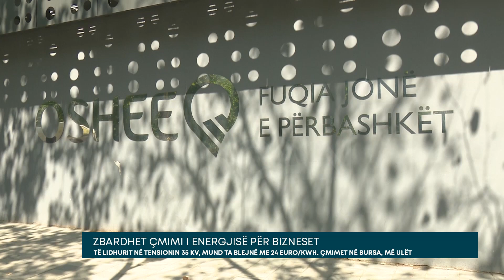Zbardhet çmimi i energjisë për bizneset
Bizneset e lidhur në tensionin 35 KV, që kanë dalë në treg të lirë energjie në vitin 2019 do të mund të blejnë energjinë me 24 euro/kWh, nga Furnizuesi i Tregut të Lirë.

Operatori i Shpërndarjes së Energjisë Elektrike ka zbardhur shifrat e ankandit të zhvilluar në datën 23 dhjetor të viti të kaluar e që u njoftua nga ministrja e Infrastrukturës dhe Energjisë, Belinda Balluku 5 ditë më pas.Sipas njoftimit të OSHEE, ankandi përfshin blerjen e energjisë elektrike për nevojat e furnizimit të këtyre klientëve për periudhën 1 janar – 31 dhjetor 2023, ndërkohë që fitues është shpallur Korporata Elektorenergjetike Shqiptare, që ka hyrë në garë me 6 kompani të tjera, që ofertuan çmime më të larta.

Me mbylljen e ankandit u arrit të sigurohet sasia prej 61,320 Mwh, me vlerë totale prej 14,716,800 Euro, pa TVSH. Realizimi i kësaj gare u cilësua nga Balluku si një artificë e qeverisë për të ndihmuar bizneset e liberalizuar, të lidhur në tensionin 35 KV, të cilët gjatë vitit të kaluar u përballën me çmime tejet të larta energjie, për shkak të rritjes së çmimeve në tregjet ndërkombëtare.Megjithatë, duke marrë në konsideratë ecurinë e çmimeve të energjisë në tregjet ndërkombëtare do të shihet në vijim nëse kjo kategori biznesesh do të preferojë këto çcmime. Kjo pasi, janari i këtij viti ka nisur me rënie të ndjeshme të çmimeve të energjisë, ku sipas të dhënave nga Bursa e Hungarisë çmimet deri më sot kanë variuar nga 100 – 180 euro/ mWh.